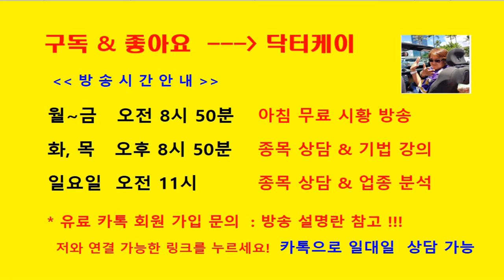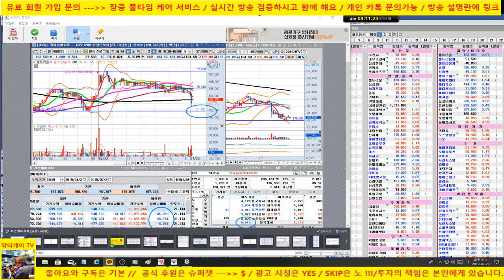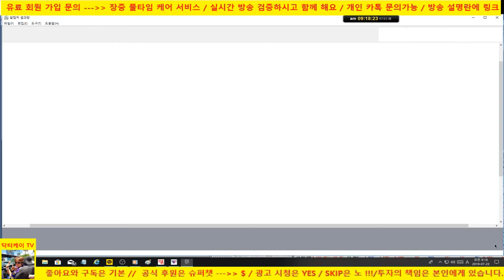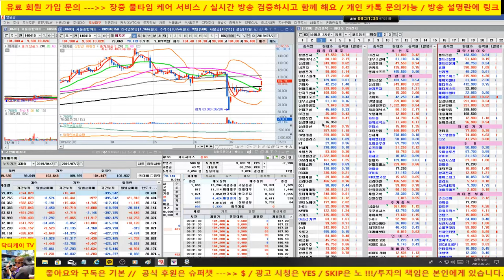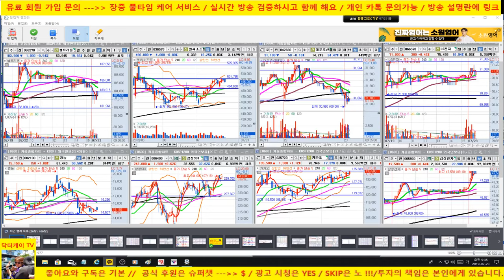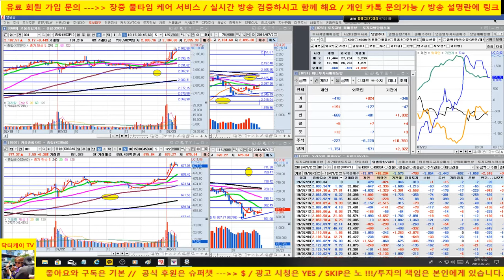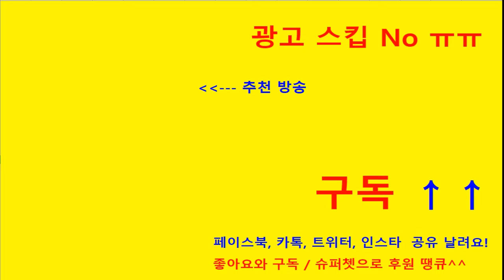[주식]삼성전자,sk 하이닉스를 필두로 한 전기전자 강세/카카오, 보령제약 양호/셀트리온 약세/190723/닥터케이 주식아카데미/무료 주식방송